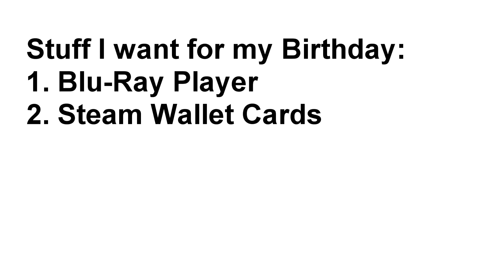AGK Episode 26: Angry German Kid's Birthday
I'm back! I decided to give leopold a good birthday for once though :)